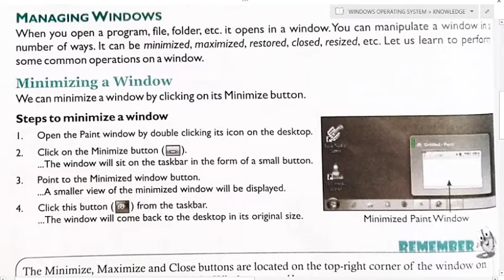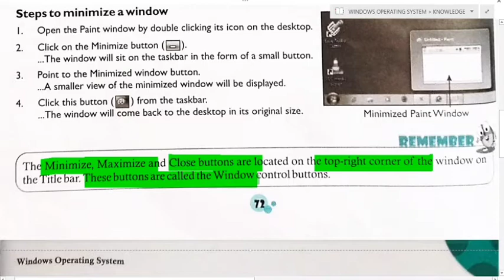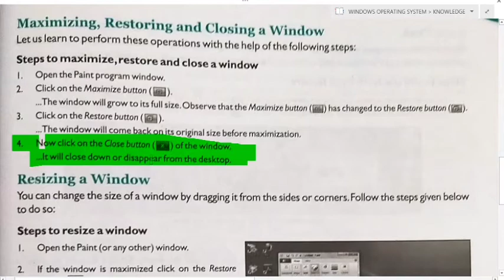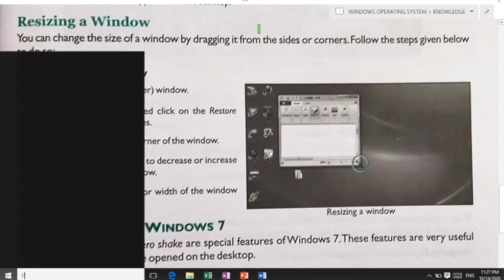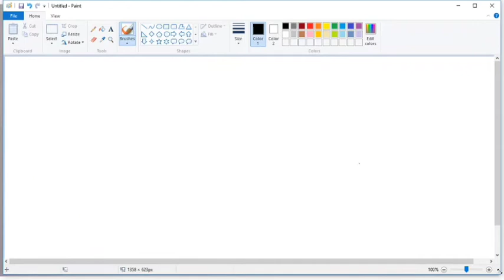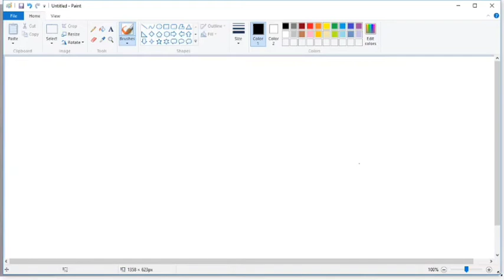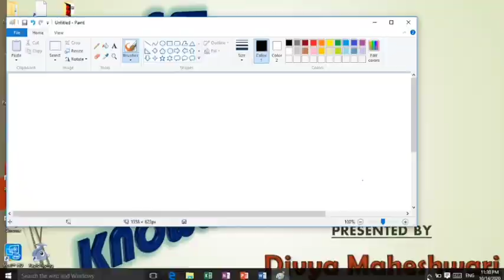FASTRACK TO COMPUTER APPLICATIONS PART-4 CLASS-9 CH-5 WINDOWS OPERATING SYSTEM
In this video u will learn about Managing Windows.